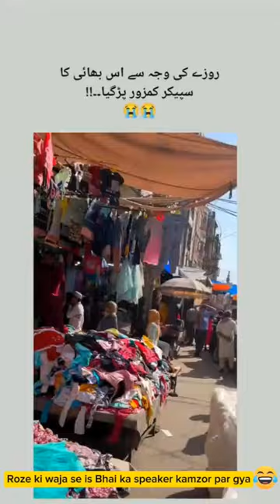#160 160😂Baji Apa khala buwa160😂😜 video#share#ytshort#shorts#trending#new comedy boy#Fy#Fy